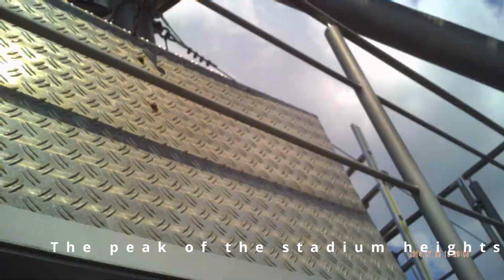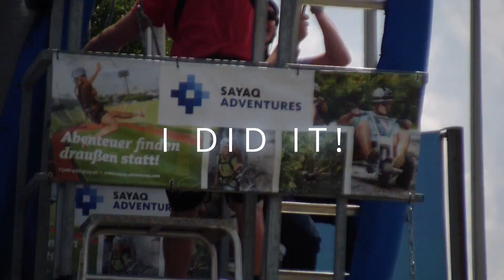München - Part 7: Flying Fox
Flew over the Munich olympic stadium, holding on a steel cable.